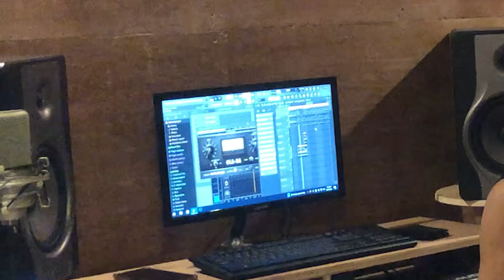যখন গান গাইতে যাই আমি I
DSH-Dream Sweet Homes.
আমাদের সেবা সমূহ:
বিল্ডিং প্ল্যান
স্ট্রাকচারাল ডিজাইন
আর্কিটেকচারাল প্ল্যান
ইন্টেরিয়র ডিজাইন
কনস্ট্রাকশন
সয়েল টেস্ট
পৌরসভা প্ল্যান ও অনুমোদন
রাজউক প্ল্যান ও অনুমোদন
ডিজিটাল সার্ভে
এস্টিমেটিং এবং কস্টিং
সাইট সুপারভিশন.
ফায়ার সেফটি প্লান
বিল্ডিং রিনোভেশন
Office : -Road-05, House-90, Level-01, DIT Project, Dhaka -1212